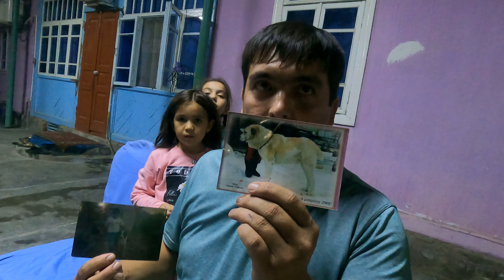Lebapski Aždar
Džemšit o Aždarovi